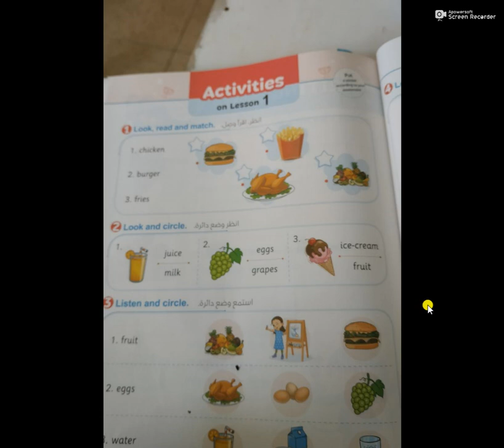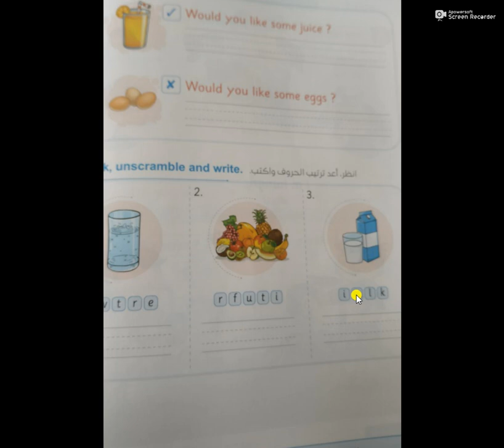ايمان خله لغه انجليزيه unit 6 lesson1 grade2